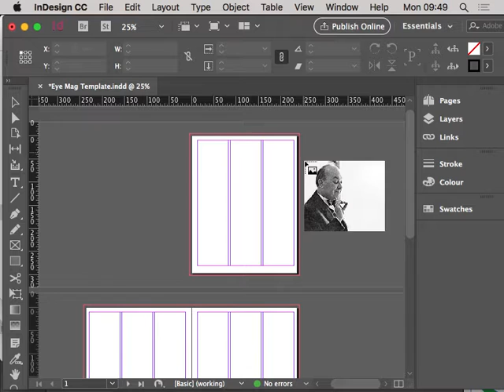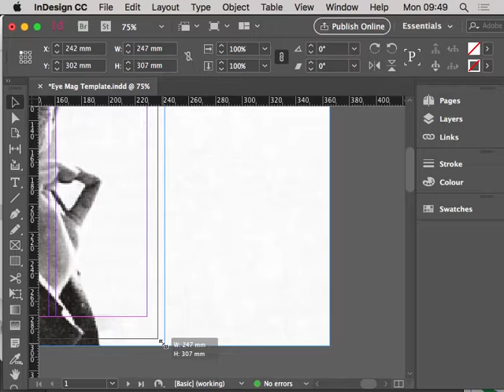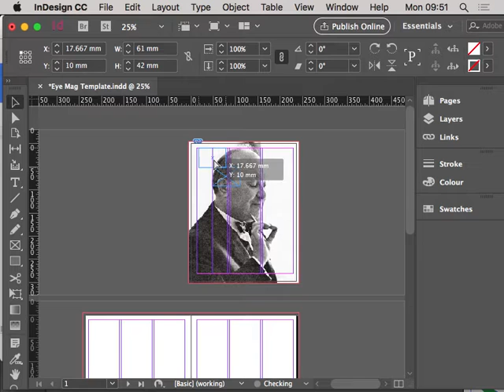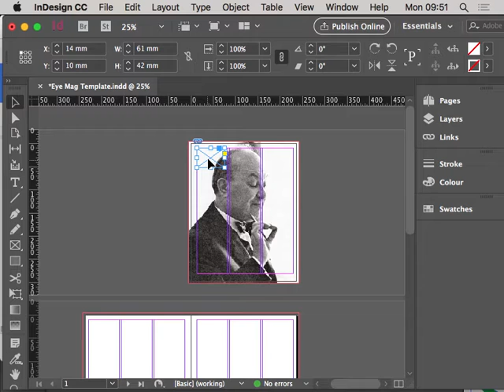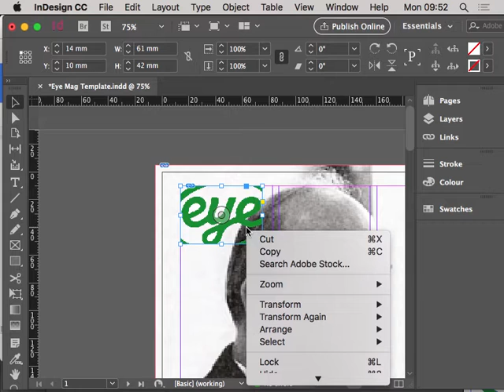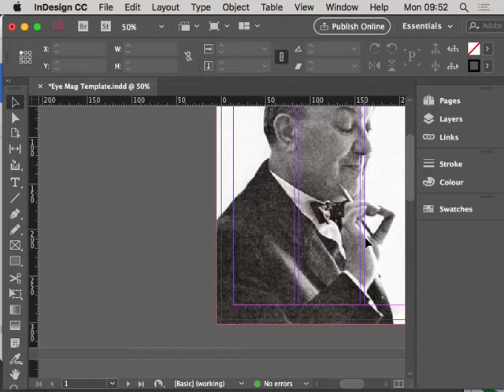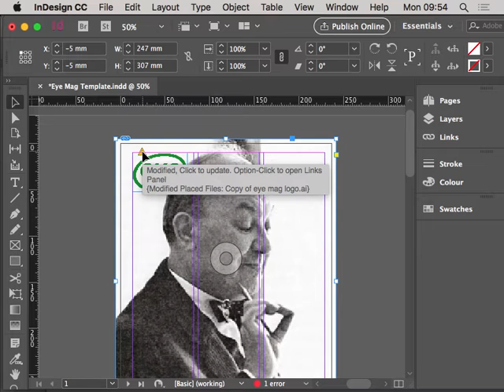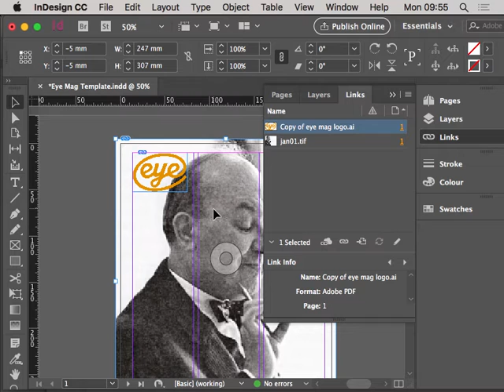Graphic Design Crash Course: InDesign adding eye logo to magazine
This tutorial shows you how to add your eye logo to your magazine cover.